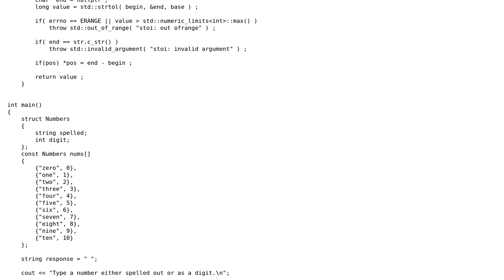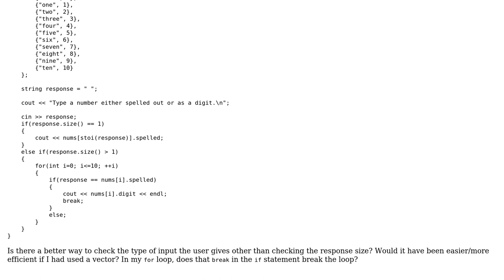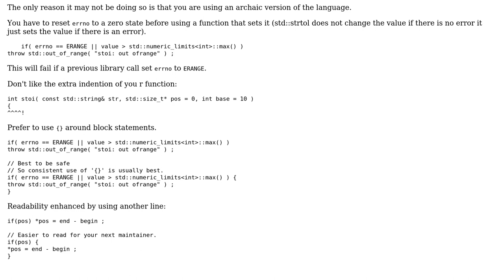Code Review: Checking if input is a string or an integer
With thanks & praise to God, and with thanks to the many people who have made this project possible! | Content (except music & images) licensed under CC BY-SA | Music | Images & others | With thanks to user Martin York user Jamal user CoopTang and the Stack Exchange Network Trademarks are property of their respective owners. You are responsible for your own actions.